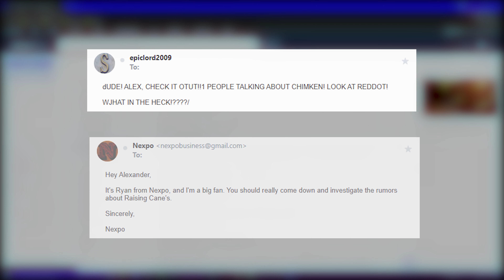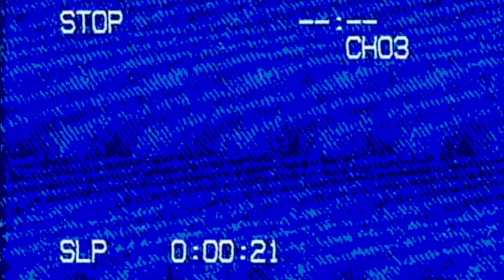Raising Cane's Chicken is Not What it Seems... (Documentary)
Featuring: Nexpo, Mamamax, Mutahar, Nick Crowley, NightDocs, jbostTV ok, and Aidan Elliott
[FLASHING LIGHTS APPEAR IN THIS VIDEO]